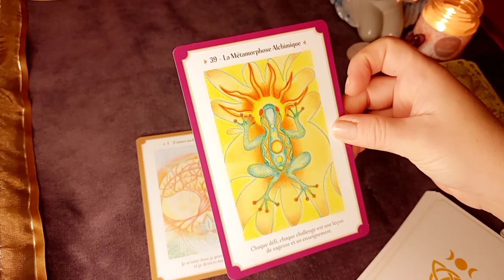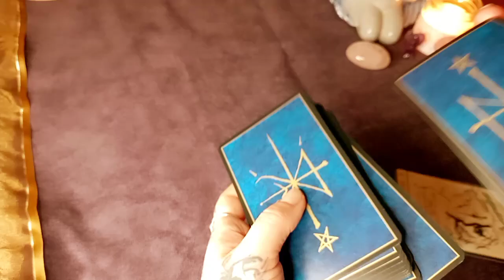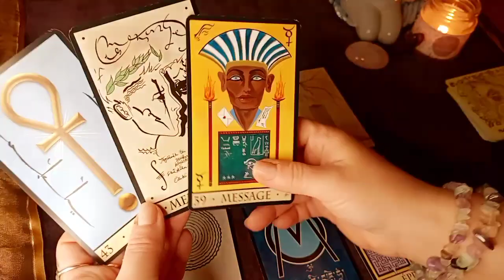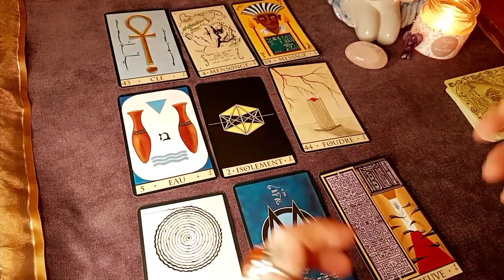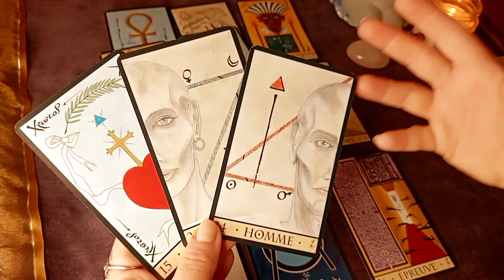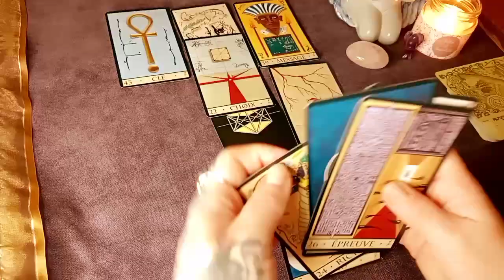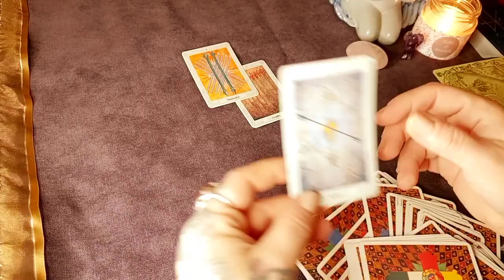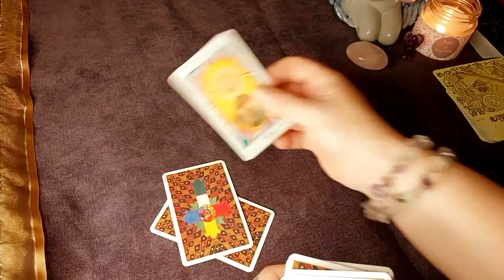⚡ ÉLECTRICITÉ ⚡ LE GRAND BOULEVERSEMENT !tarot